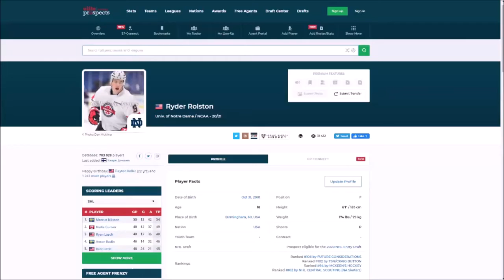Ryder Rolston Highlights + Scouting Report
Songs used, in order:
Toxin Lash- Midnight Hymn
INOSSI- Stories
Sappheiros- Lights